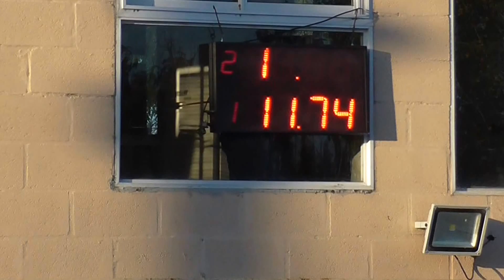300 Libres 07-05-2016 Picadas De Avellaneda El Canal De Todos.